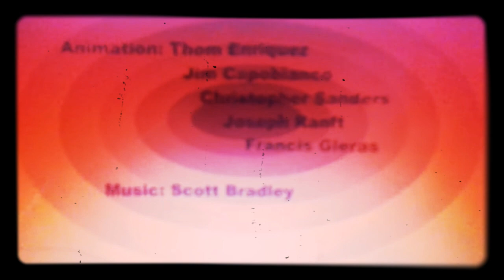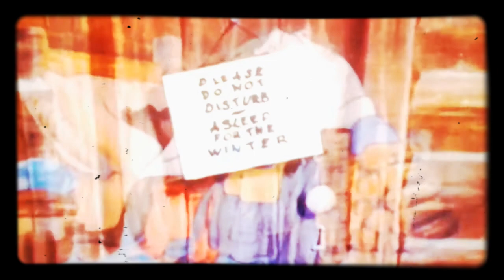Silver Star Videos 2: The Recorder Screenshots (1971)